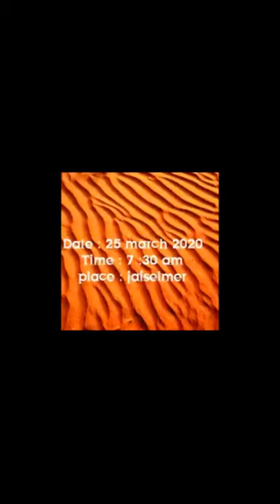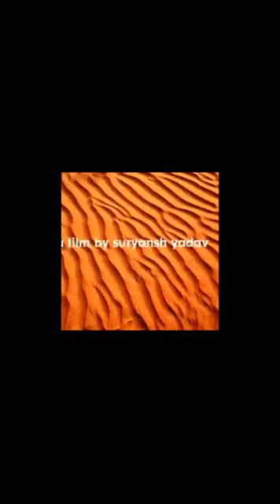lockdown movie trailer 2021